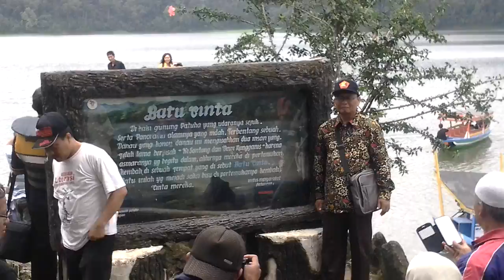Di Batu Cinta Situ Patenggan 2016..